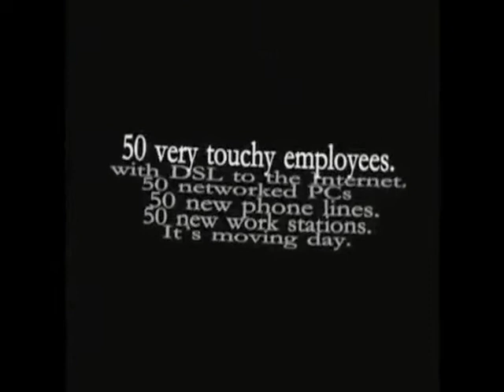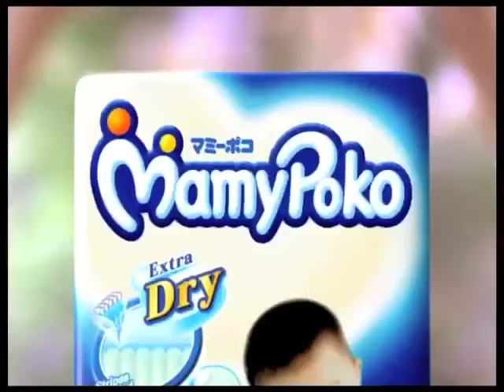Sebastien Pan Composer Reel - Imaginex Studios Jakarta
Sebastian Pan is a composer and musician from a beautiful part of France, currently based at Imaginex Studios in Jakarta. At 13, he picked up his first guitar, courtesy of his brother, and spent the following years intensely practicing. After achieving a business school diploma, he went to the Music Academy International, graduating in 2004. While in the Academy, he studied new guitar techniques and concentrated on harmony and orchestration as well as other aspects of music production. He's already worked as a composer, music producer and sound designer on short films, promotional videos, animations, web-series, commercials and video games.